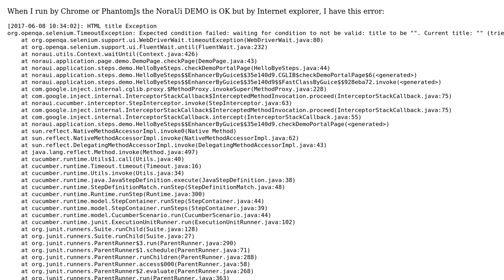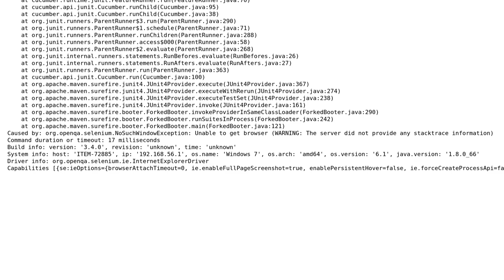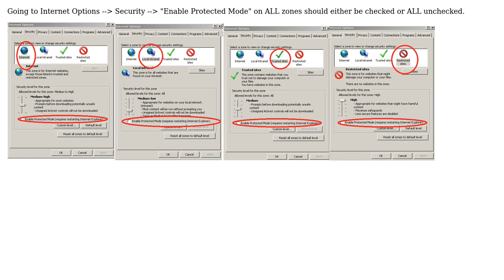Error on run of NoraUi DEMO with Internet Explorer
With thanks & praise to God, and with thanks to the many people who have made this project possible! You are responsible for your own actions.